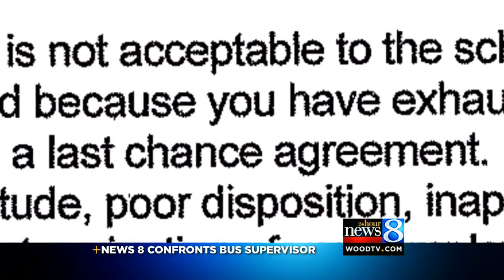Supt: Galesburg doesn't keep bus driver roster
Bus supervisor under fire avoids 24 Hour News 8.